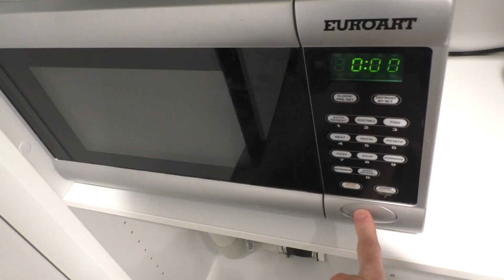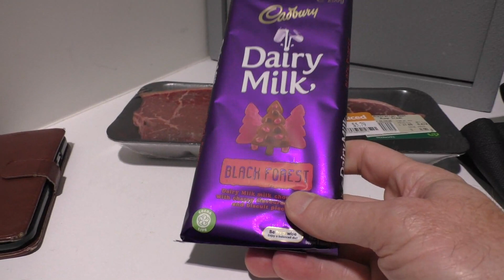On the Menu Spaghetti and Meatballs and the Trump Kim Summit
I try the On the Menu Spaghetti and Meatballs for my frozen meal lunch and I talk about President Trump creating history and The North Korea Summit.